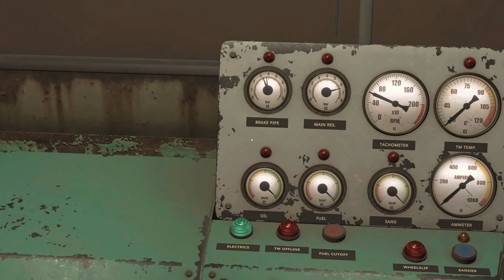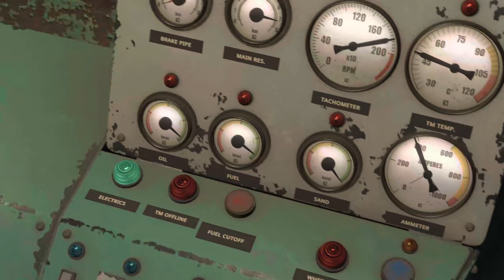Time for redemption! || Derail Valley Simulator Season 2 || EP. 8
Taking on 2 Logistical hauls to fix my mistakes in the past! also to head to a new location since there is not enough work in the current station!

Looking for an adrenaline-pumping gaming experience? Look no further than Derail Valley, the immersive train simulator that will take you on an unforgettable ride through stunning landscapes! In this video, we dive deep into the world of Derail Valley, showcasing its breathtaking graphics, realistic physics, and mind-blowing attention to detail. Get ready to fuel your passion for trains as you take control of powerful locomotives, tackling challenging missions and building your own train empire. Whether you're a train enthusiast or simply seeking an engaging gaming adventure, Derail Valley will exceed your expectations. Join us as we explore the captivating world of virtual railways, offering helpful tips and tricks to master this enthralling game. Don't miss out on this video that will leave you craving to hop aboard the virtual locomotive and embark on an unforgettable journey through Derail Valley!